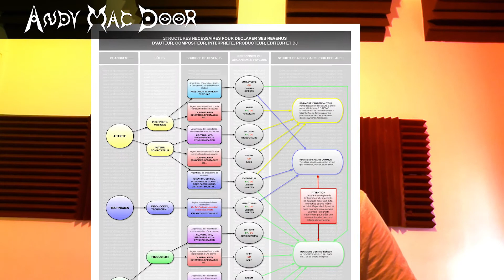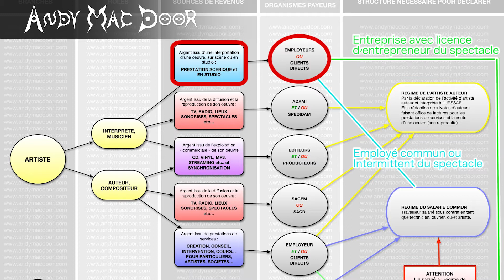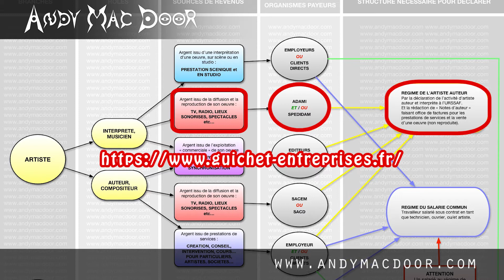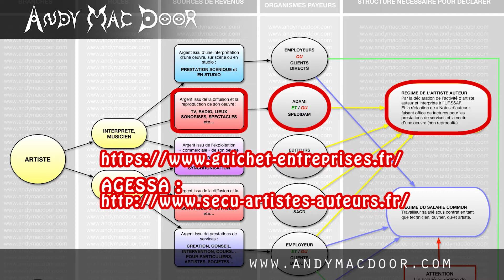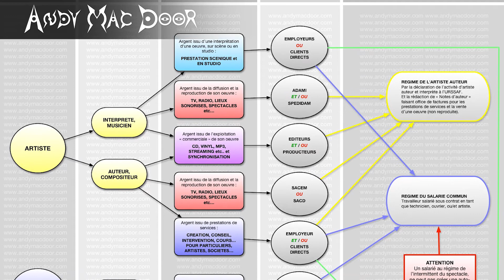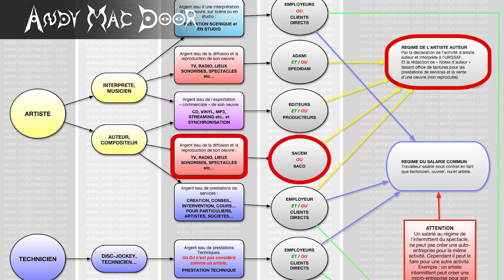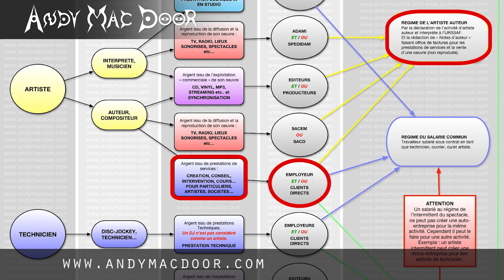TUTO BIZ - Comment déclarer ses revenus d'artiste auteur compositeur interprète musicien ?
Faites un don pour m'encourager à continuer mon travail !
Vous n'imaginez pas combien un petit geste spontané apporte en réconfort et soutien !

BON PLAN :
Au cas ou cela vous intéresse, si vous souhaitez vendre votre musique sur les plateformes de vente comme itunes, amazon, beatport etc...  et les plateformes de streaming comme deezzer, spotify etc... Vous pouvez obtenir 20% de réduction sur tous les services du distributeur Imusician, que j'ai testé et considère comme le meilleur distributeur digital de musique.

2ème partie de la série de tutoriels expliquant comment déclarer ses revenus d'artiste auteur, compositeur, interprète, musicien, dj, technicien, éditeur, producteur, commerçant et youtube.